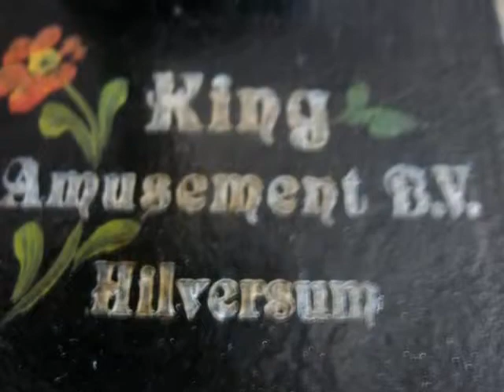Large Dutch Novelty Clock Designed As A Male Clock Seller For Sale On eBay UK.